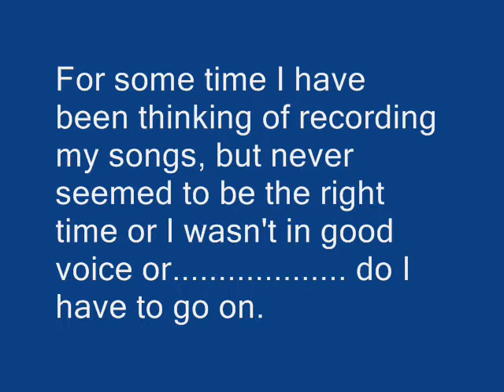Going to the City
An unrehearsed, first take video of one of my original songs, written quite a while ago.